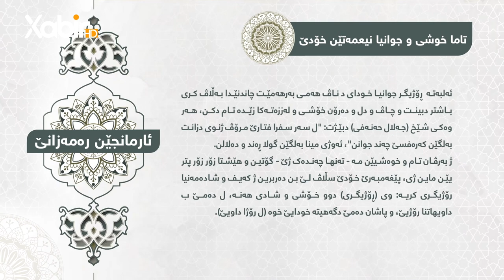ئارمانجێن رەمەزانێ | شیان محمد